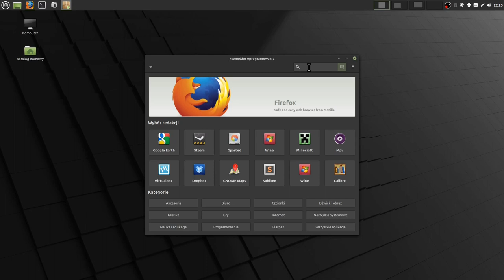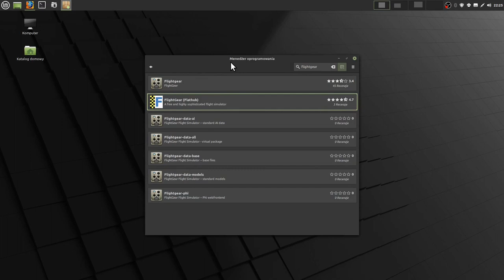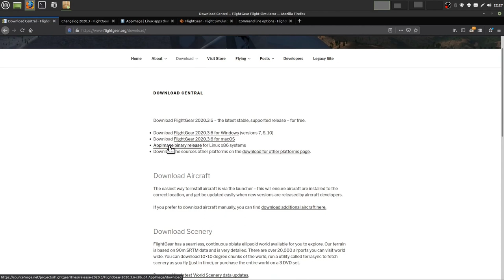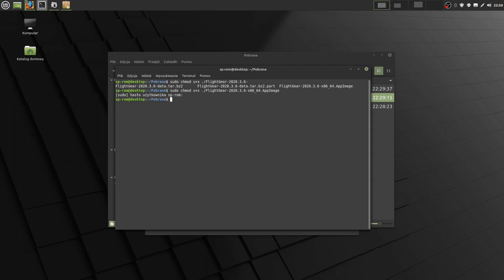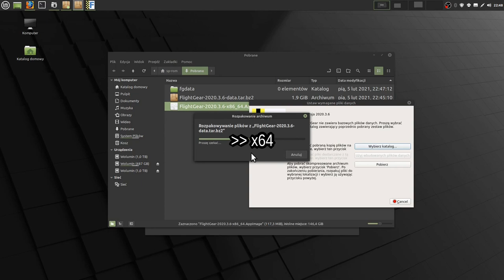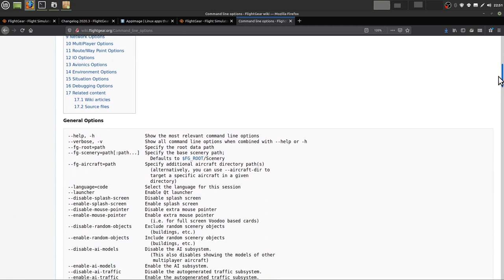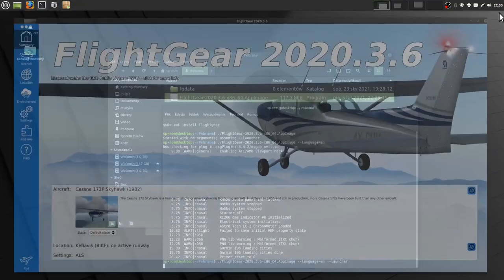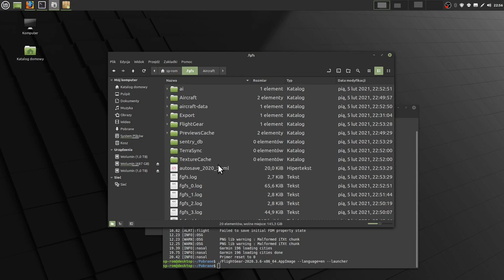FlightGear 2020 (40) | AppImage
Poradnik jak uruchomić FlightGear na Linuksie z AppImage